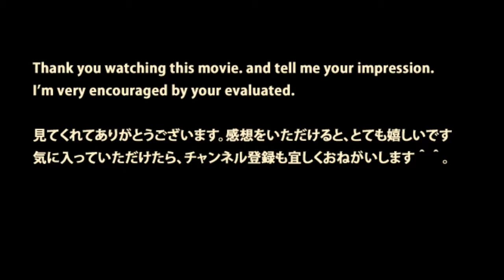JR東海 【新幹線N700系と700系】いっぱい高速通過!! JR-Tokai Sinkansen series700&N700 HighSPEED passing!!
JR‐TokaiShinkansenN700・700High speed passing 小田原駅の反対側にN700系の大阪行きが停車しています。 手前のホームにユックリと東京行きのN700系が接近し .

JR-Tokai Sinkansen series700&N700 HighSPEED passing!! 小田原駅に「新幹線こだま・700系」がユックリと近づいてきます。 すると、その直ぐ横を爆音を轟かせて.

室内灯無しがＫＡＴＯのＺ１、有りがＴＯＭIXのＺ０のJR東海編成です。 走行速度は山陽区間の設定です。 車両協力 ssltdexpress様.